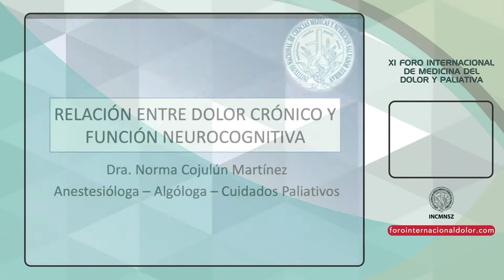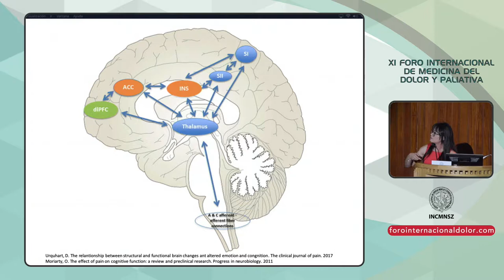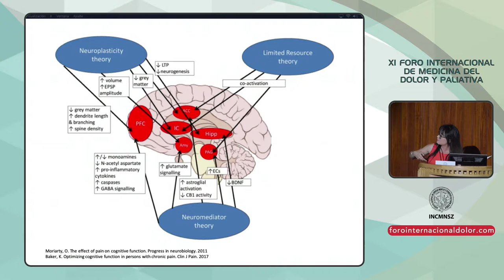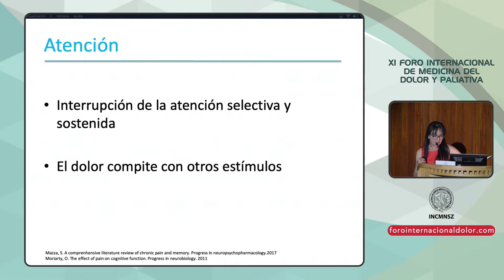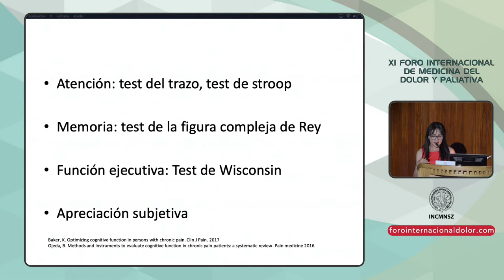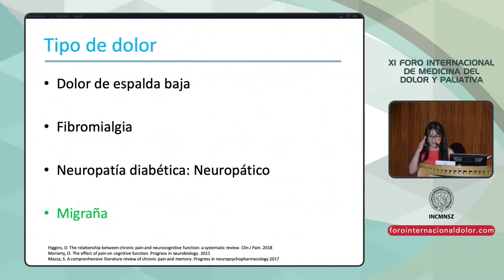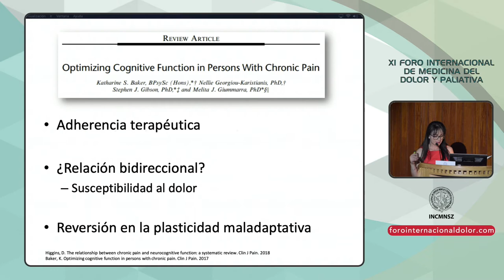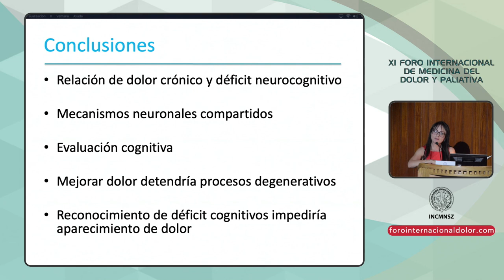XI FID 27